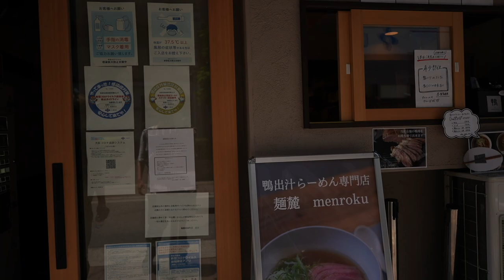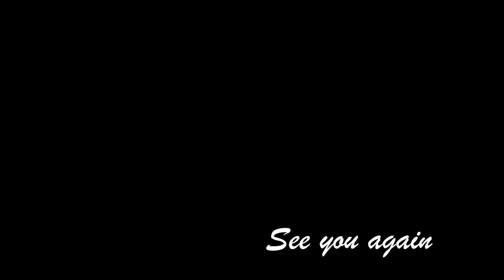正規教員を辞めて、フリーランス転身した33歳の忙しい1日に密着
カメラマンのふうちゃんです！

この平凡じゃない1日は、実は
僕が見たかったたくぞーさんの裏側でした笑
こんだけ予定いっぱいでもしっかり緩くて（いい意味で）
でもラーメン屋さんはしっかりチェックしてる
想像通りのたくぞーさんでしたよね？笑

皆さんが見たい裏側あれば
カメラマンとしてしっかり撮影してきます！

○たくぞー
1989/06/16　奈良県出身
2014年公立学校の教員として勤務。
2018年うつ病発症。
2018年退職後YouTubeスタート。